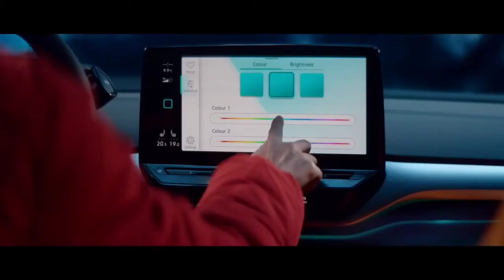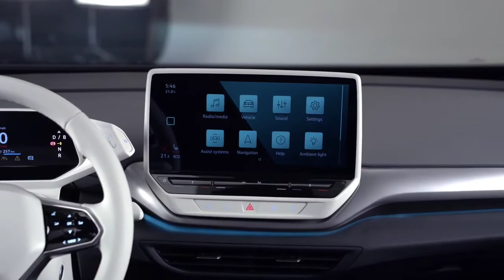Volkswagen id4 interior | Volkswagen id4x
1,volkswagen, Id4, Volkswagen id4,
2,Volkswagen id4 22volkswagen id4 crozz,
3,Volkswagen id4 review, Volkswagen id4 interior, Volkswagen id4x,
4, Volkswagen id4 pre order,
5,Volkswagen id4 reveal,
6, Volkswagen id4 launch, Volkswagen id 4 221, Volkswagen id4 ,

Supercar blog,

1 about this video.( In English )

1,.  Hey Guys, Here's the all-new 2021
Volkswagen ID.4 - FIRST LOOK! A Pure
Electric SUV - 2021 VW ID4. Read the
description below, check out interior, exterior
design, driving of this car in the video and
then tell us in comments that is it a value for
money 100% electric car?
The 2021 ID.4 will come standard with an
82-kilowatt-hour battery, outstripping the
Bolt (66 kWh), Niro EV and Kona EV (64
kWh), Mustang Mach-E (75.7 kWh), and
not-a-crossover Nissan Leaf Plus (62 kWh).
However, the much larger battery pack
doesn't come with a longer estimated range.
According to Volkswagen, the ID.4 will travel
250 miles before needing a charge, behind
the Bolt's 259 miles and the Kona's 258 miles
- though still ahead of the Niro's 239 miles,

2,. rear-mounted electric motor producing
201 horsepower (150 kilowatts) and
228 pound-feet (309 newton-meters) is
competitive in this class of crossover EV,
producing identical power to the Kona and
Niro, but much less torque (the Korean
cousins offer 291 lb-ft or 395 Nm). The Bolt
makes a bit less power, but again, much more
torque, at 200 hp (149 kW) and 266 lb-ft (361
Nm).
Winning further points for the 2021
Volkswagen ID.4 is its smart, attractive
styling. With friendly and approachable
curves that bely the rest of VW's somewhat
aggressive lineup, the ID.4 looks more in line
with the company's historic Beetle, Bus, and
Karmann Ghia models. Of course, squinting

3, LED-ringed
accents and full-width front and rear light
bars.
With no front grille to speak of save a
bumper-mounted cooling intake, the front end
is sleek and crisp, avoiding either the pitfalls
of a faux radiator opening or a massive,
blank-faced stare. The headlight internals
are intricately designed, with a glowering
projector covered in geometric LED textures.
Adding a bit more visual pop to the front
end is an illuminated VW logo on models
equipped with the $4,500 Statement package.
The 2021 Volkswagen ID.4 arrives in the
first quarter of next year. Its starting price of
$39,995 represents the base rear-drive model,
boasting piano black interior accents, black
cloth seats, 19-inch wheels, a body-color

1,Secan topic video series point.

1, my channel related search topic video series point.

 If You Want To Search By Brand Like:
1) BMW
2) Mercedes
3) Audi
4) Range Rover , Land Rover & Jaguar
4) KIA
5) Lexus
6) McLaren
7) Honda
8) FORD
9) Lamborghini
10) Toyota
11) Hyundai
12) Isuzu
13) Acura
14) Etc

Listen ad-free with YouTube Premium
Song
Mortals
Artist